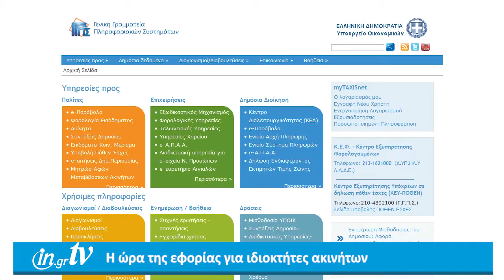Δελτίο ειδήσεων 13/4